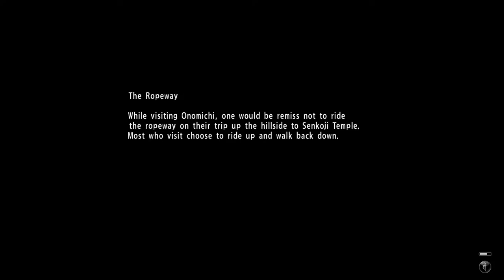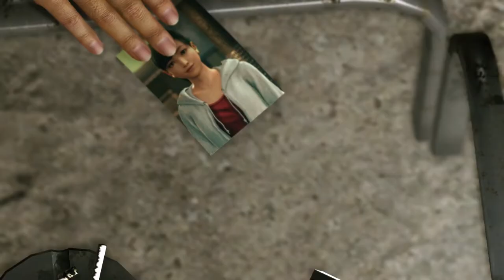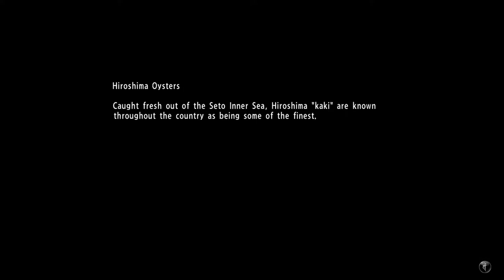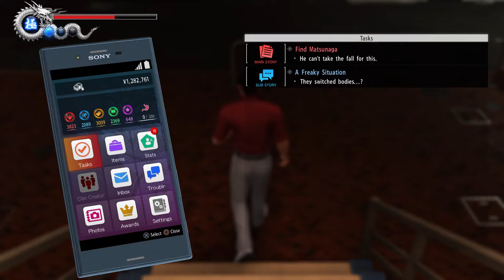Yakuza 6 Song of Life: Part 6-The Yomei Alliance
After multiple beat downs by Kiryu Nagumo finally gave up and wanted to be Kiryu's Aniki( Oath brother) however despite their new friendship the Masuzoe Family are now gunning for Kiryu since he interfered with their beef with Nagumo but as always Kiryu knew actually what he was getting into and couldn't care less.